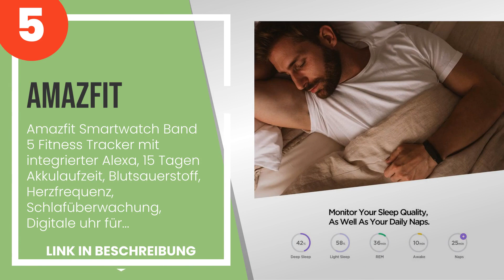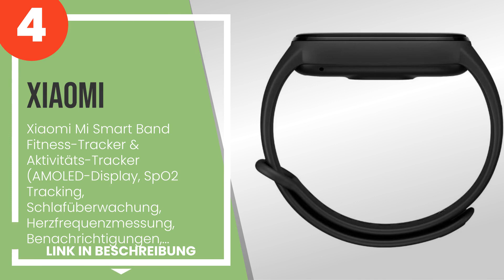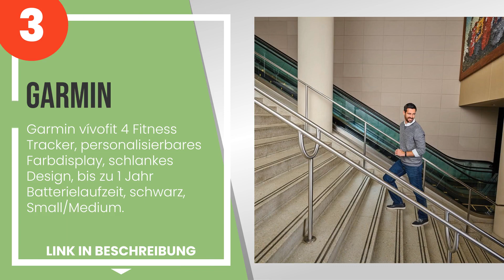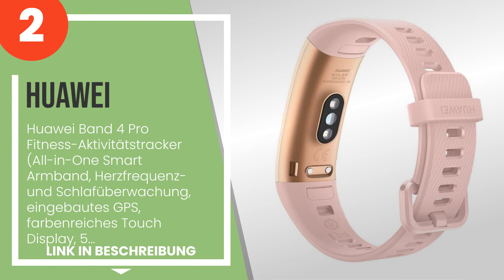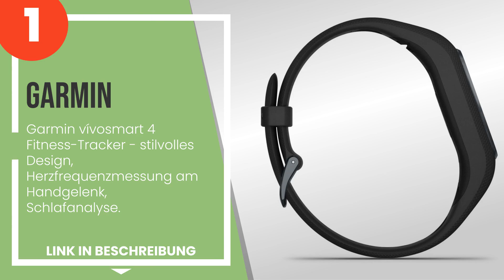Die 5 besten Smartbands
1) Garmin vívosmart 4 Fitnes... » Amazon
2) Huawei Band 4 Pro Fitness... » Amazon
3) Garmin vívofit 4 Fitness ... » Amazon
4) Xiaomi Mi Smart Band Fitn... » Amazon
5) Amazfit Smartwatch Band 5... » Amazon

✋ Hier ist die 5 besten smartbands, auf dem Markt verfügbar .

-- Zeitstempel (Timestamps) --

00:00 - Einführung
00:08 - 5) Amazfit Smartwatch Band 5 Fitness Tracker mit integrierter Alexa, 15 Tagen Akkul...
01:01 - 4) Xiaomi Mi Smart Band Fitness-Tracker & Aktivitäts-Tracker (AMOLED-Display, SpO2 ...
02:05 - 3) Garmin vívofit 4 Fitness Tracker, personalisierbares Farbdisplay, schlankes Desi...
02:48 - 2) Huawei Band 4 Pro Fitness-Aktivitätstracker (All-in-One Smart Armband, Herzfrequ...
03:45 - 1) Garmin vívosmart 4 Fitness-Tracker - stilvolles Design, Herzfrequenzmessung am H...